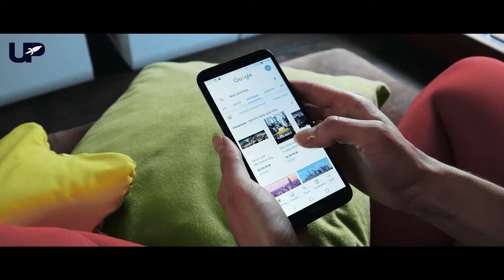LIFTUPBIZ - Business Video Ad